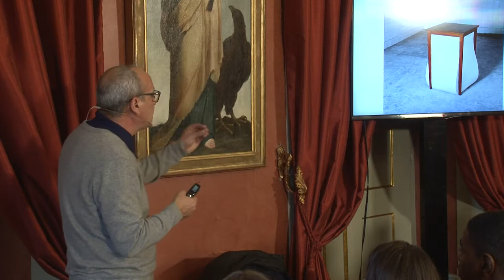Programa “Artistas no Palácio de Belém” com José Pedro Croft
Palácio de Belém
03 de março de 2020